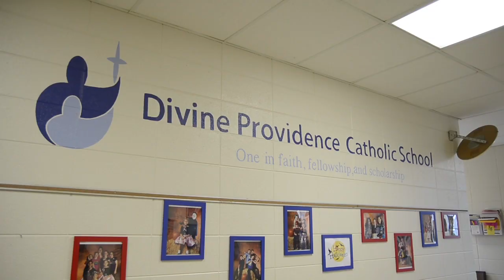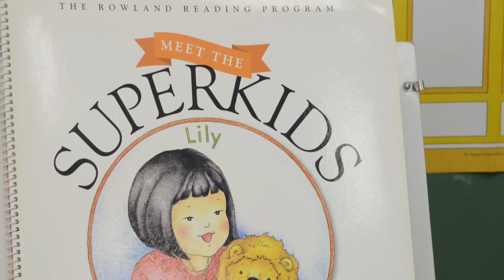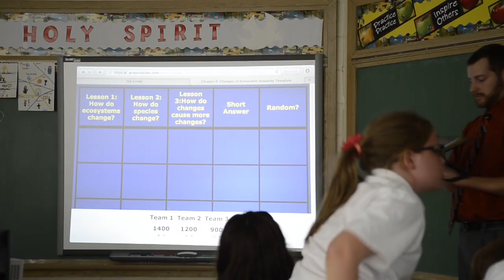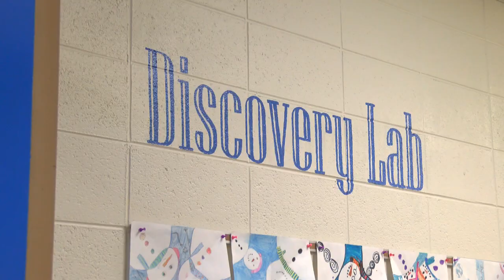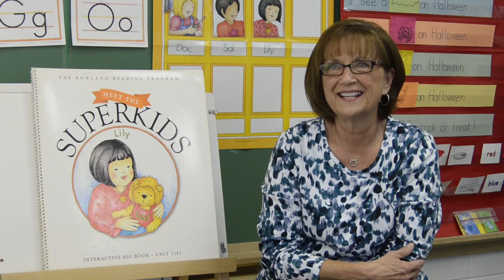DP-CSW-2015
Divine Providence Catholic School -- Come see why you should enroll your child here.